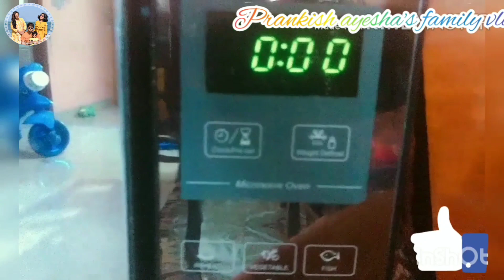Bangladeshi Breakfast/healthy breakfast for my family /Bangladeshi Breakfast routine 2021#familyvlog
Bangladeshi Breakfast/ healthy breakfast for her family / Bangladeshi Breakfast routine 2021/vlog
আজকে সকাল বেলায় এত মজার নাস্তা কি বানালাম ?? Breakfast | | Bangla Vlo
-আমার এই  Vlog টা ভালো লাগলে অবশ্যই লাইক | কমেন্ট এবং শেয়ার করবেন ।